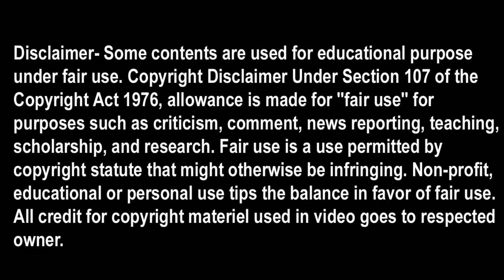বর্তমানে অত্যন্ত চালু ব্যবসা || Small business idea in bangla || Crayons making business